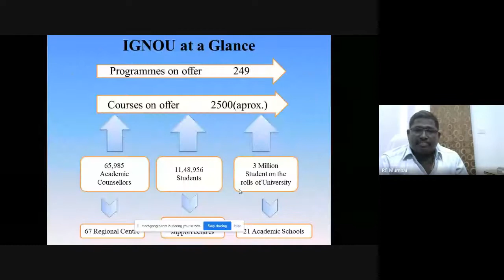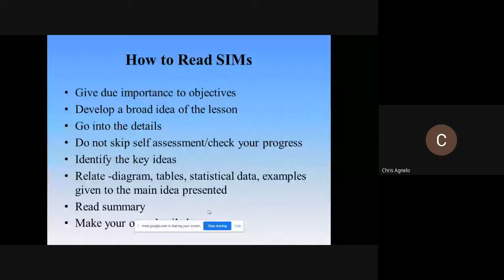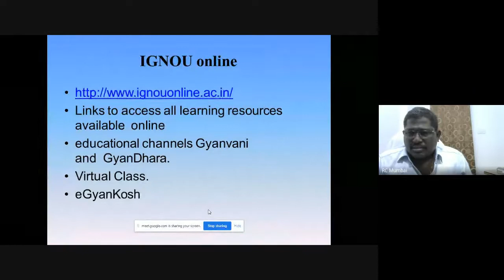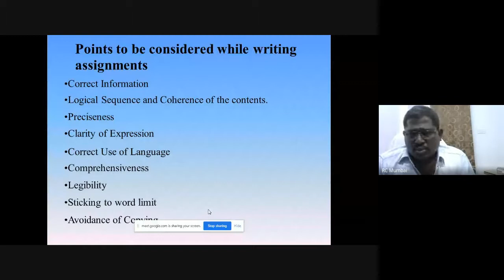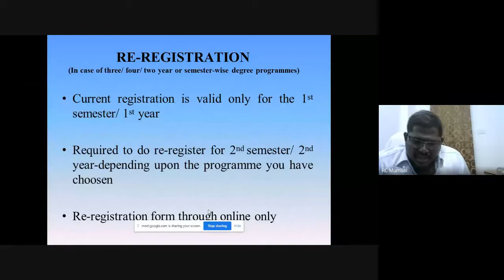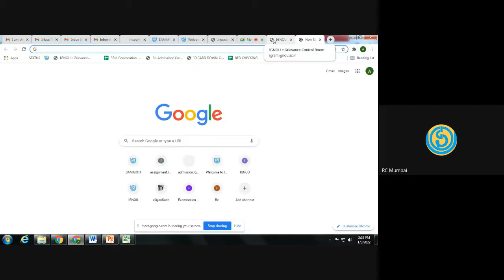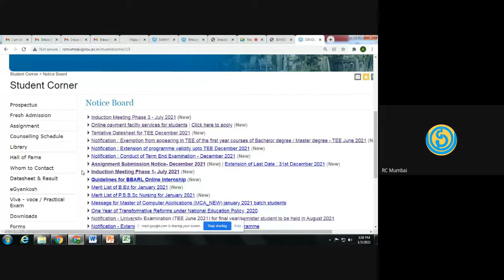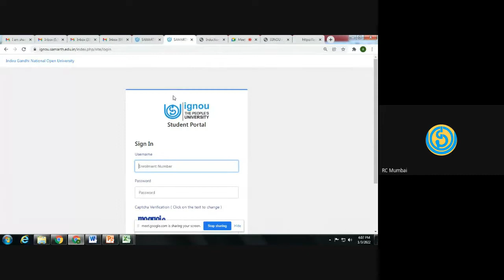Induction Meeting BBARL-July 2021 academic session